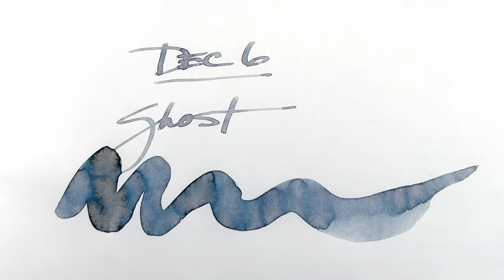2022 Diamine Inkvent Calendar December 6 Ghost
2022 Diamine Inkvent Calendar December 6 "Ghost"

Links:
Richard Binder's Stroke Widths Chart (pdf):

Etsy Shop for "Ink Buddy" Items:

Concerto No. 1 in E major, Op. 8, RV 269, "Spring" (La primavera)
Allegro (in E major) by Antonio Vivaldi, in HD quality!